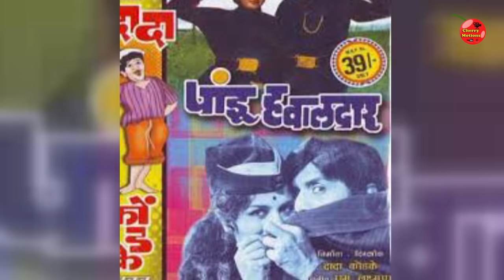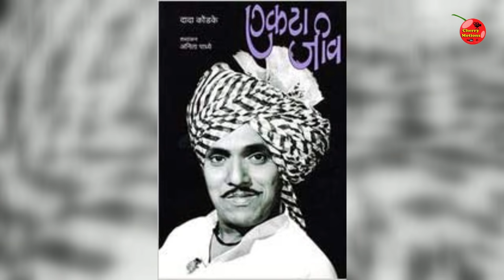जाणून घ्या दादा कोंडके यांचा जीवन प्रवास।Marathi comedian Dada kondake biography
आपल्या अफलातून विनोद शैलीतून संपूर्ण महाराष्ट्राला मनमुराद हसायला लावणार्‍या दादा कोंडके यांच्या खऱ्या विषयाबाबत जाणून घ्या